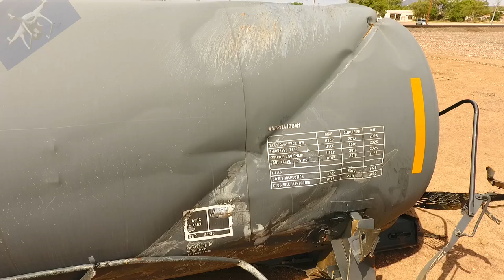Crashed rail cars up close - derailment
This is the site and aftermath of a recent actual derailment in Seligman, AZ.
One of two recent BNSF accidents on the BNSF Seligman subdivision.
(the other was a fatal collision a few miles west of this location)